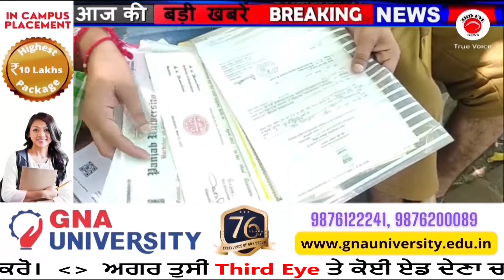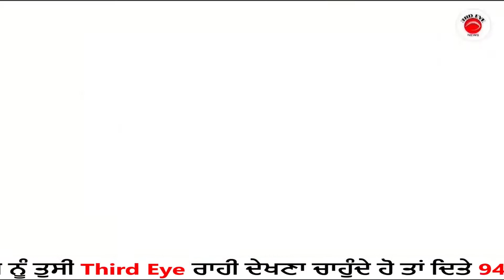ਅੰਗਹੀਣ ਯੂਨੀਅਨ ਭਲਾਈ ਦੇ ਮੈਂਬਰ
ਹੁਸਿ਼ਆਰਪੁਰ ਚ ਅੰਗਹੀਣ ਯੂਨੀਅਨ ਭਲਾਈ ਦੇ ਮੈਂਬਰਾਂ ਵਲੋਂ ਇਕੱਤਰ ਹੋ ਕੇ ਜਿੱਥੇ ਪੁਰਾਣੀਆਂ ਸਰਕਾਰਾਂ ਦੀਆਂ ਨਾਕਾਮੀਆਂ ਨੂੰ ਲੈ ਕੇ ਰੋਸ ਜ਼ਾਹਿਰ ਕੀਤਾ ਗਿਆ ਉਥੇ ਹੀ ਸੂਬੇ ਦੀ ਆਮ ਆਦਮੀ ਪਾਰਟੀ ਵੀ ਰੱਜ ਕੇ ਉਨ੍ਹਾਂ ਵਲੋਂ ਭੱਡੀ ਗਈ